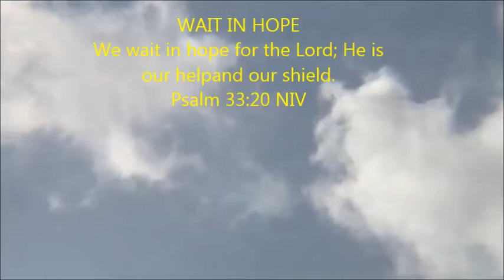afternoon Halo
5/6/18